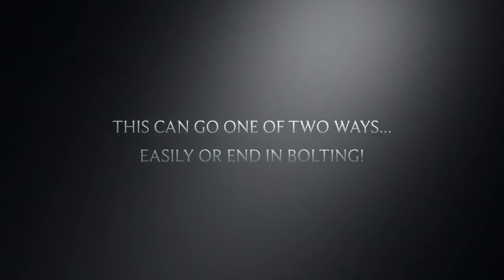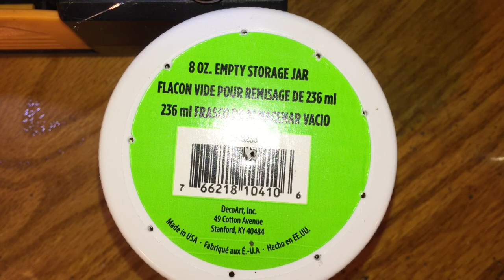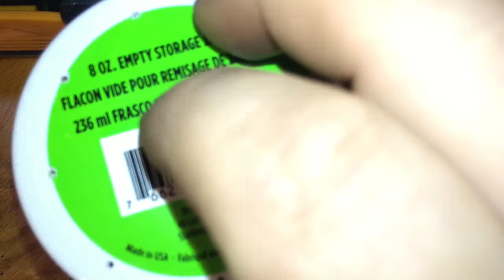Tarantula Re House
Re homed 3 of my slings A. Johnny cashi, A. Ezedami , and my N. Coloratovillosus